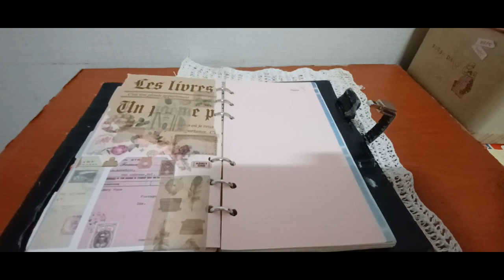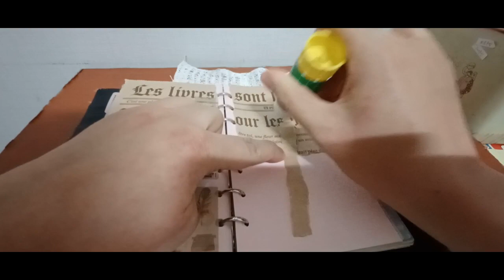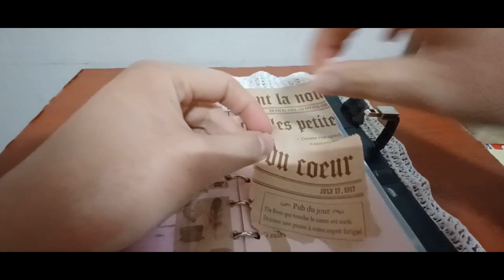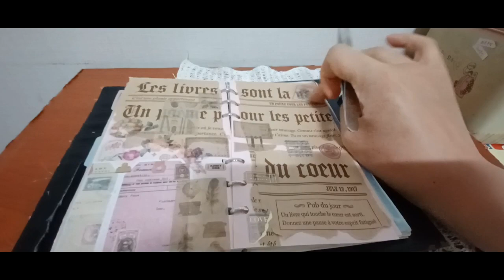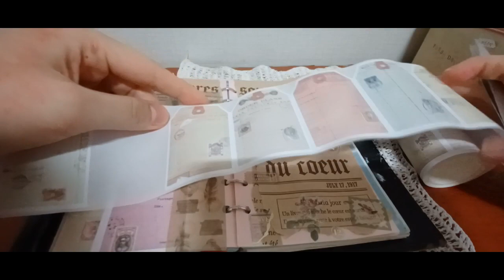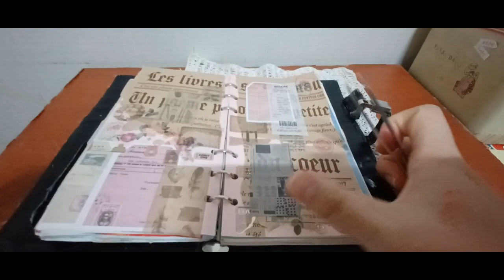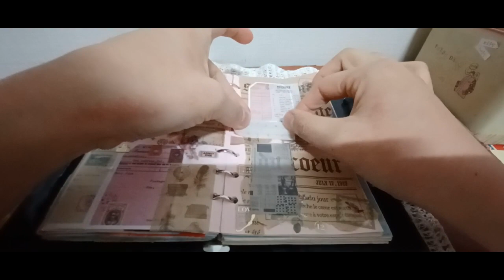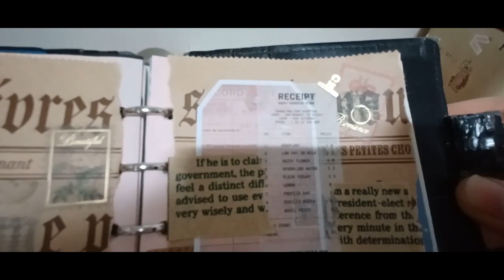2024 (2023) ASMR 다꾸 빈티지테마 두번째 2024 (2023) ASMR dakku vintage theme for the second time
안녕하세요골드님&시청자팬분반갑습니다미시카에요저의채널에방문해주셔서고맙습니다이번영상은바로2024다꾸ASMR빈티지테마두번째입니다이번영상도작년에만들었던다꾸영상빈티지테마2번째에요빈티지테마는어떻게해도잘어울리는것같아요배경을써도괜찮고포인트로써도좋은것같아요어떤느낌으로할지에따라서다른느낌도줄수있어서좋은것같아요이번영상도만들면서많이고민했던것같아요다꾸할때마다어떤테마로갈지그리고어떤느낌을줘야될지이런걸로많이고민하는것같아요그래도고민끝에나온느낌도괜찮은것같아서그런테마로위주로많이했던것같아요이번영상도편안하게즐기시면서힐링하시길바라면만들었던영상이었어요그럼편하게즐기시면서시청해주세요고맙습니다저의영상을보시고조금이나마힘이되시길바래요감사합니다구독과좋아요는큰힘이됩니다저의영상이재미있으셨다면구독&좋아요&알림설정을하셔서새로운비디오를시청하세요저의또다른채널인카카오TV Misika(미시카ASMR)채널도많이방문해주시고시청해주세요저의랜선아빠이신한국아빠피터님을소개할께요현재이분은DadASMR(아빠ASMR)과다양한분야를하고계세요ASMR이란백색소음으로자율감각쾌락반응으로뇌를편안하게해주고심리적으로안정을주는소리에요예를들어물소리&바람소리가대표적이에요유튜브PETER아저씨의옥탑방ASMR을검색하셔서영상을보시고재미있으시다면구독을눌러주시고알림설정도해주세요감사합니다네이버TV산타파파틱톡에선피터ASMR.피터부계도많이응원해주시고팔로우해주세요고맙습니다
Hello Gold and viewers, nice to meet you. Thank you for visiting my channel. This is the second video of 2024's ASMR vintage theme. This is also the second video I made last year. I think the vintage theme suits you well no matter what you do. I think it's good to use the background and it's good as a point. I think it's good because it can give you a different feeling depending on what kind of feeling you'll have while making this video. I think I thought a lot about what kind of theme to choose and what kind of feeling I should give whenever I make it. Still, I think the feeling that it came to me after a lot of worries was good, so I think I mainly made that kind of theme. This was a video that I made if you want me to relax while enjoying it comfortably. I hope you can enjoy my video and cheer me up a little bit. I will introduce my Korean dad Peter. Currently, he is in a variety of fields with Dad ASMR. ASMR is a white noise that comfortes the brain and provides psychological stability through autonomous sensory pleasure response. Please support and follow Peter ASMR on Naver TV Santa Fatik Talk.